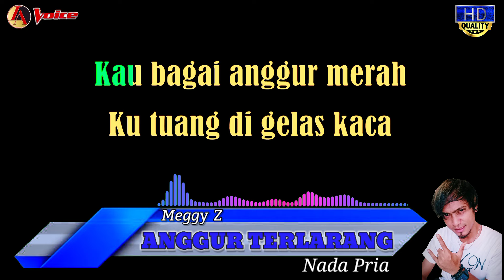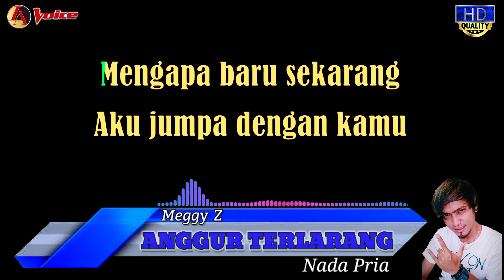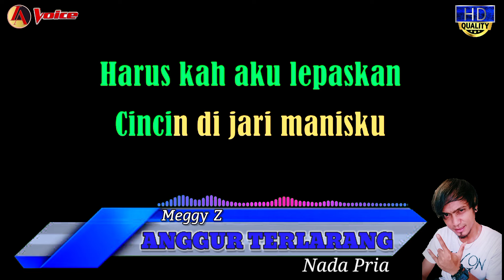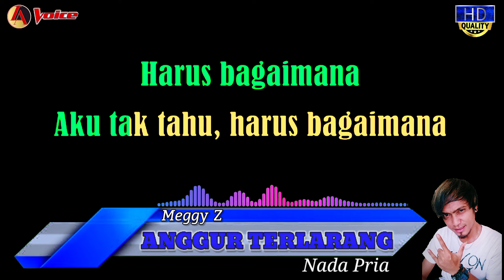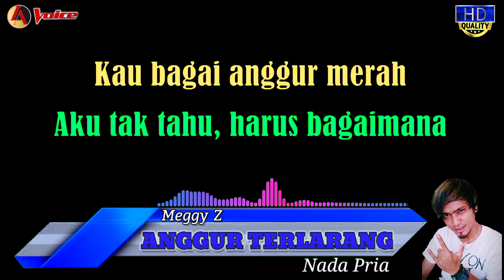ANGGUR TERLARANG KARAOKE - Meggy Z - Nada Pria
Terima Kasih sudah berkunjung ke Chanel ini

Penyanyi    : Meggy Z

Musik karaoke dalam lagu ini di buat secara manual dengan menggunakan style ( keyboard ) Korg Pa 700
Mixing Menggunakan FL studio

Selamat Berkaraoke

Kau bagai …
anggur... yang merah...
Ditelan pahit..
dibuang…' sayang...

Kau bagai anggur merah
Ku tuang di gelas kaca
Di telan pahit.. dibuang sayang
Harus bagaimana...
Aku tak tahu, harus bagaimana

Andai belum terlarang
aku mencintai kamu
Akan ku kejar.. terus ku kejar
Kemana saja ...
Sebelum aku memiliki kamu

La.la.lalalala.la.laa..

Haa..aa..aaa..
Haa..aa..aaa...
Haa..aa..aaa...

Mengapa baru sekarang
aku jumpa dengan kamu
Setelah aku…
terikat tali perkawinan...

Harus kah aku lepaskan
cincin di jari manisku
Manalah mungkin.
Tak mungkin aku lakukan
Bagaikan matahari
mengejar sang rembulan
Percuma saja… tiada berguna

La.la.lalalala.la.laa..

Haa..aa..aaa..
Haa..aa..aaa...
Haa..aa..aaa...

Mengapa baru sekarang
Setelah aku…
terikat tali perkawinan

Manalah mungkin.
Bagaikan matahari
mengejar sang rembulan

Harus bagaimana...